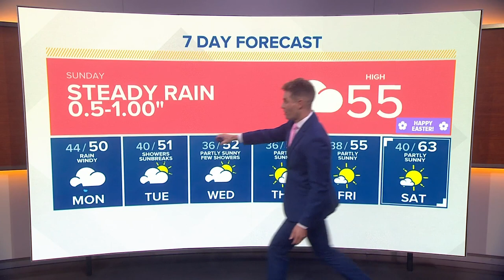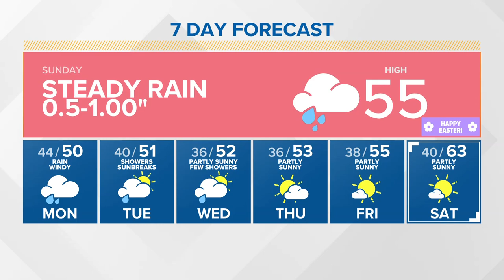Steady rain Sunday | KING 5 Weather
4/9/23 morning forecast with Meteorologist Christopher Nunley.